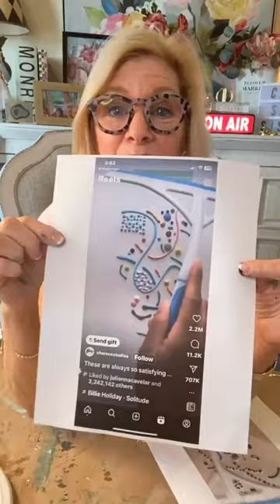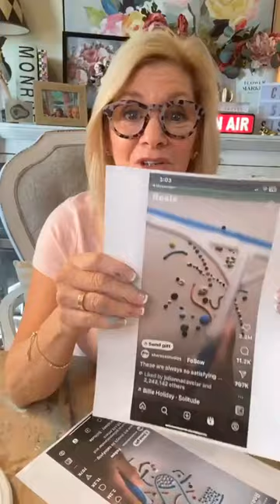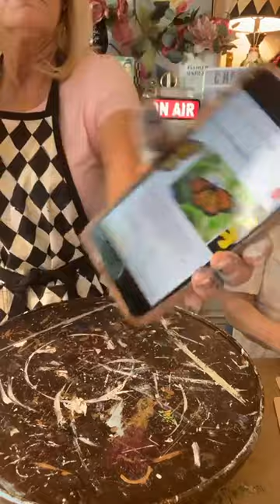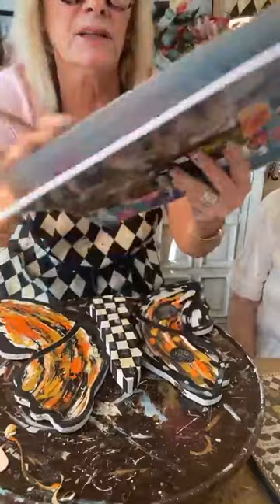Butterfly Wacky Paint Technique | Studio MD AZ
Join us on Facebook to share your creations! We love seeing how you've made these tutorials your own.

Watch all the replays from Debi's live broadcasts and classes on demand. to get instant access and become a member of the Check Savvy Sisterhood.